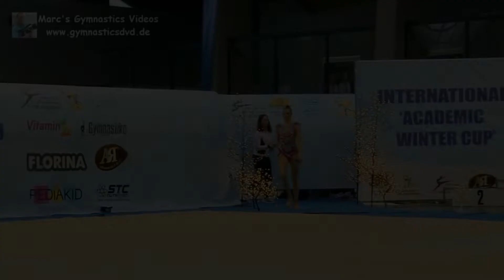Martina Alberione (ITA) - A2004 05 - Winter-Cup Sofia 2019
Martina Alberione (ITA) - A2004 05 - Rhythmic Gymnastics Academic Winter-Cup Sofia 2019